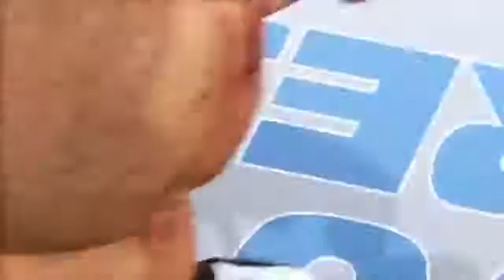UFC2| ALDO vs HOLLOWAY| ТИТУЛЬНЫЙ БОЙ